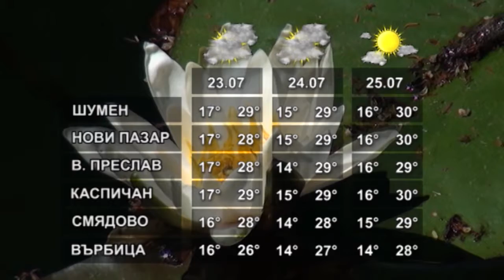ВРЕМЕТО 22 07 2021